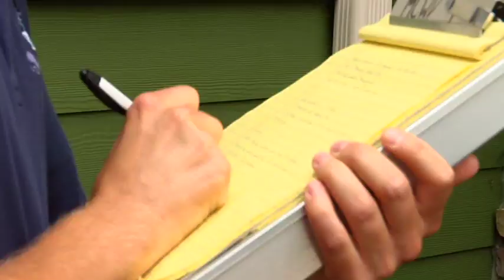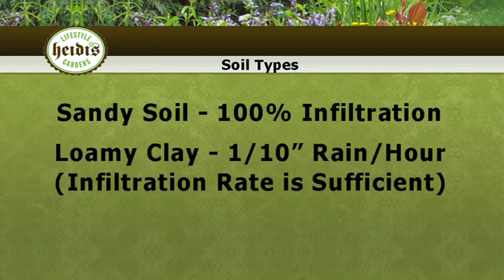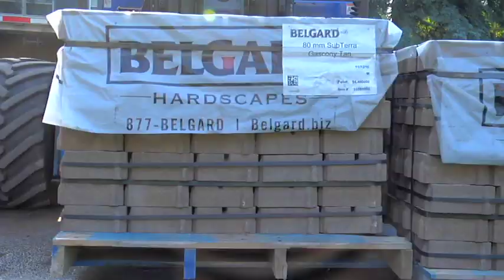Installing a Permeable Paver Driveway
MCWD presents this how-to video on installing a permeable paver driveway.

This video shows Heidi walking around her property and demonstrating installation of a permeable paver system in her driveway. Link to video transcript